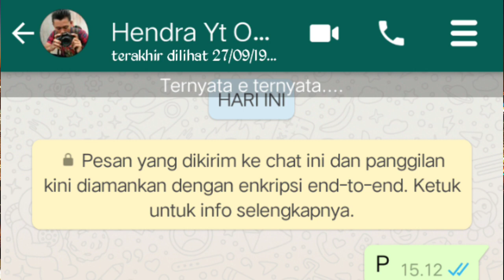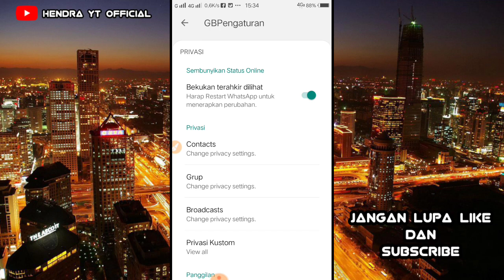Cara agar WhatsApp terlihat offline berhari hari padahal online setiap waktu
ok gays di Vidio kali ini kami akan membagikan tips gimana caranya agar selalu terlihat offline padahal kita selalu online di apk WhatsApp
semoga bermanfaat ya gays
TERIMAKASIH

TUTORIAL WHATSAPP